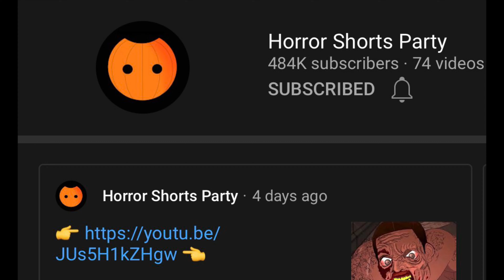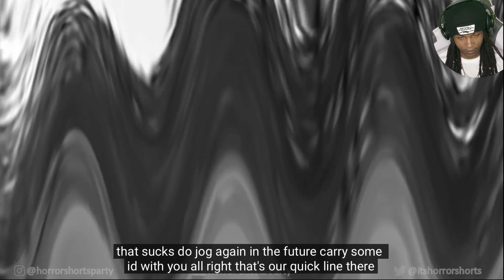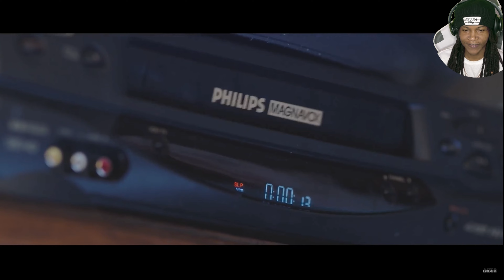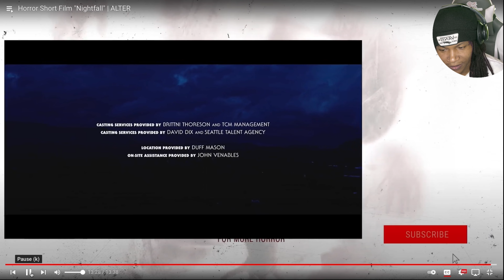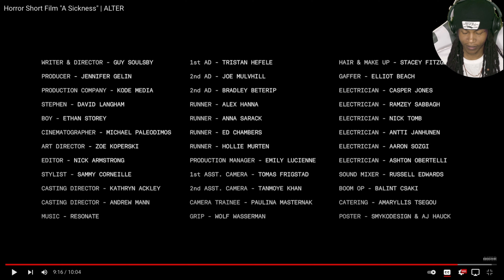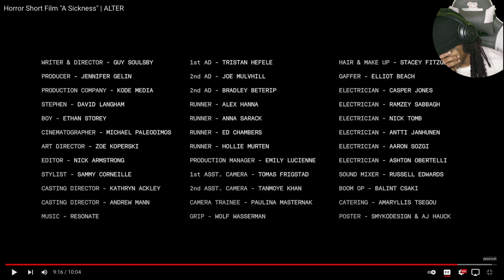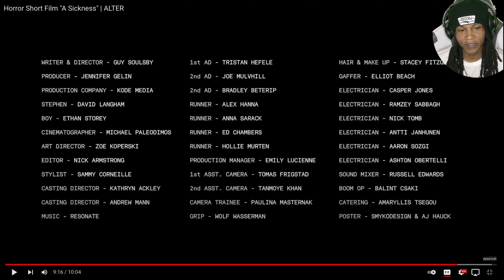REACTING TO THE SCARIEST SHORT FILM ON YOUTUBE PART 1 (DO NOT WATCH AT NIGHT)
Warning: This video is not for the faint of heart! In part 2 of Reacting to the Scariest Short Film on YouTube, we take a look at even more spine chilling short films that are sure to make your skin crawl. Watch at your own risk!

Happy NEW YEAR!!! & Welcome back, the new year  is here ladies and gentlemen ..what better way to bring us in then some new reaction content!  I love you all and for those who are new

Grab something to eat because Tonight we have some scary short films Reaction .

Video Edit done by Kuro

If you are reading this description , this is Kuro Legend’s Official Gaming/ Story Content Channel! If you’re into this kind of content then join me every week!

Thankyou Alter and horror shorts party!